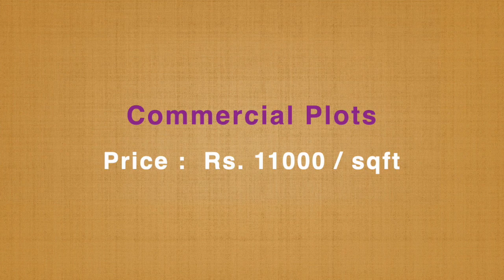SALE!!! MADHAVARAM CHENNAI PLOTS G SQUARE MAJESTIC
Residential Plots (pre-launch)

Price :  Rs. 8250 / sqft
Plot size : 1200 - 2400 sqft
Total size : 3.75 Acres

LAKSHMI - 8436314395